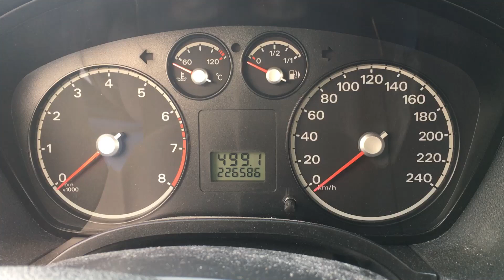S 7125 ДВС (Двигатель) Ford Focus-2 1.6i HWDA